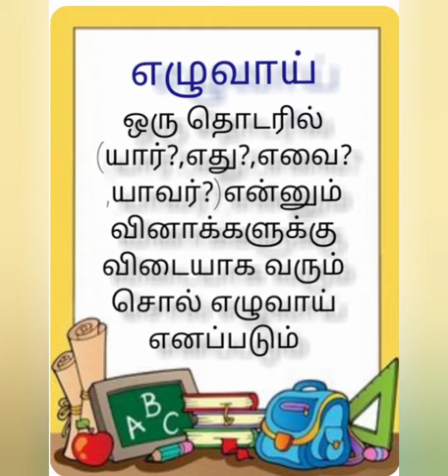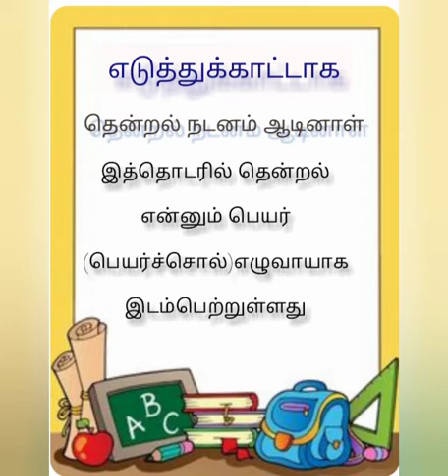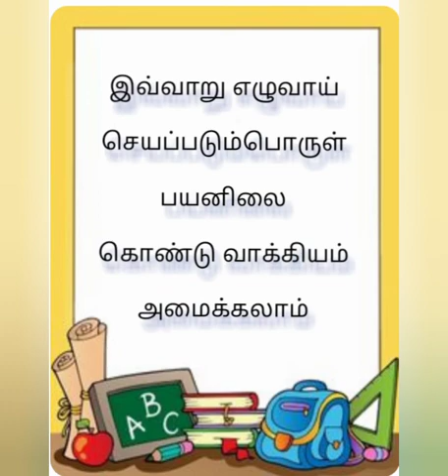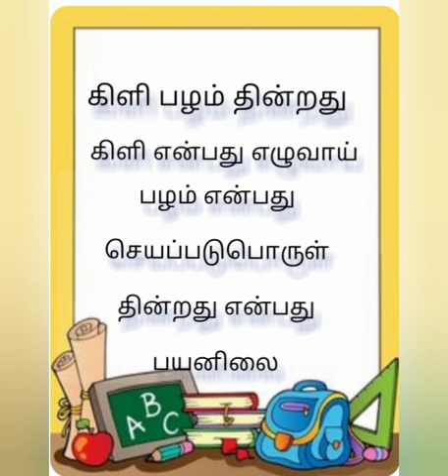5 ஆம் வகுப்பு (இயல் -3) இலக்கணம்